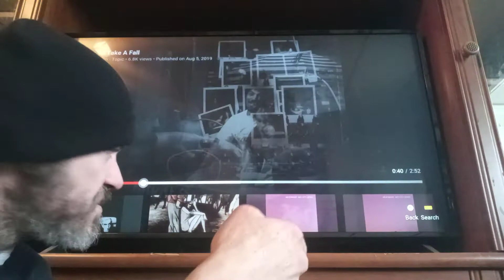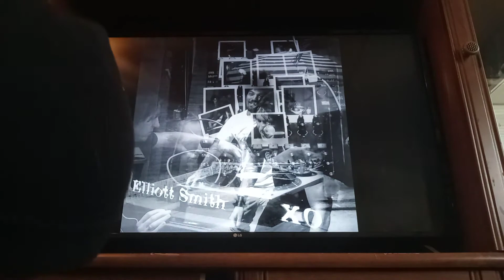Elliott Smith - How to Take a Fall(official audio)Reaction!!